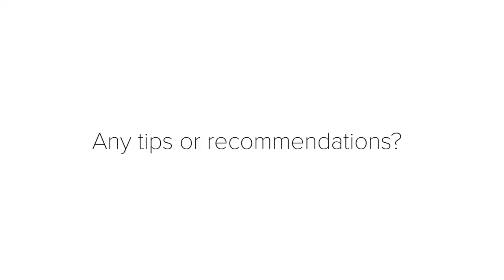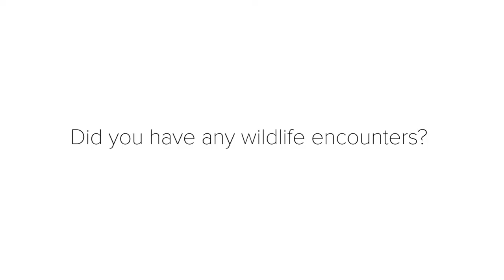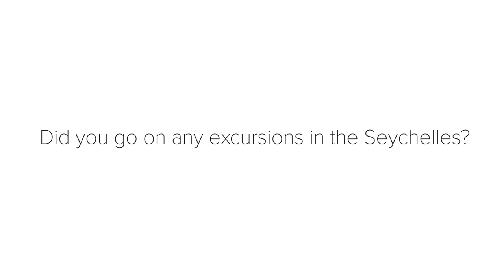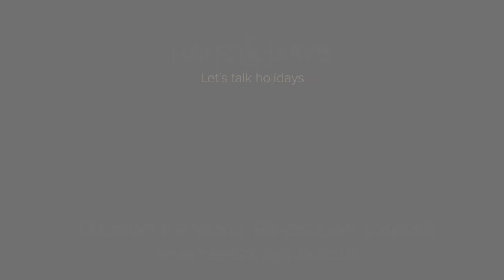Tales from Abu Dhabi & The Seychelles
Sally tells us all about her recent trip to Abu Dhabi and the Seychelles. Abu Dhabi is the perfect option to stop off on the way to the Seychelles, where you can spend a couple of days exploring the city and even the surrounding desert by jeep before relaxing on the tranquil, diverse islands of the Seychelles.